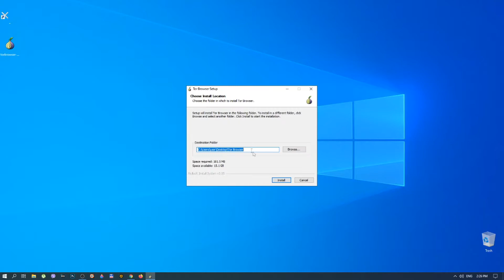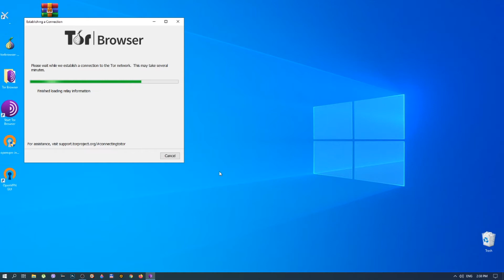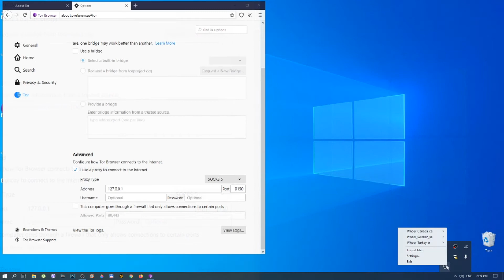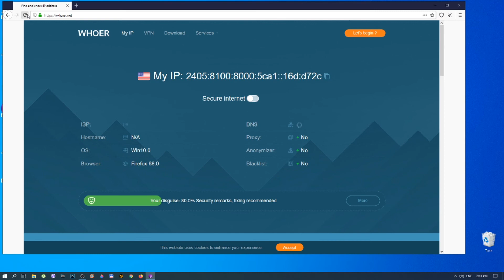How to use Whoer VPN with TOR browser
In this video we show how to set up and use Whoer VPN with TOR browser to increase your anonymity and safety.